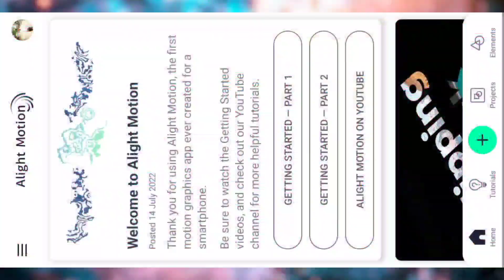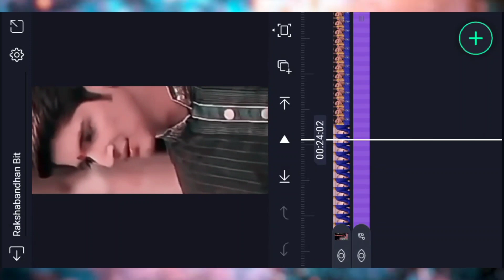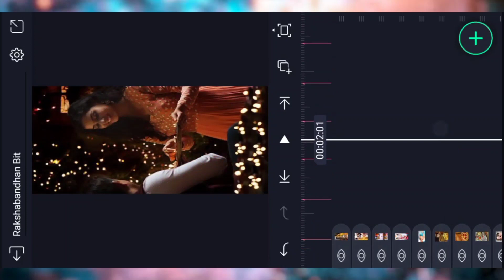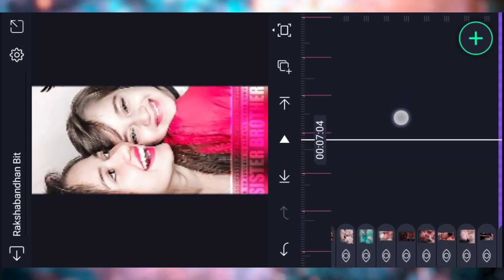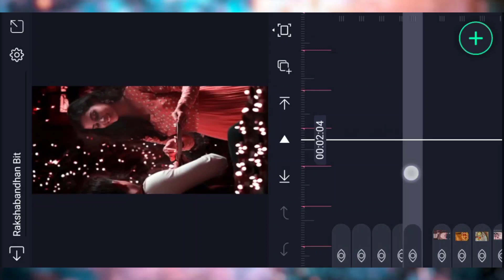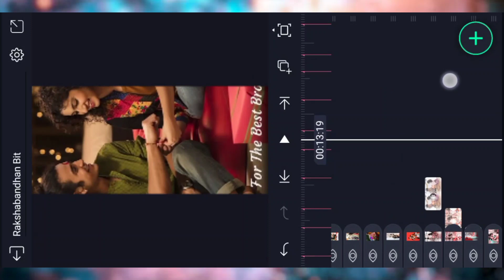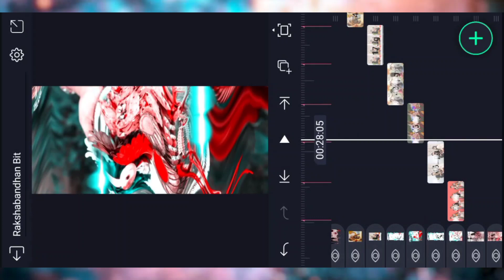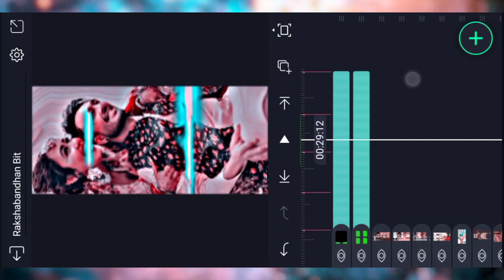New Trending 🔥 Raksha Bandhan Song 🎧 Video Editing | Alight Motion Video Editing 2022 | Dj 🎶 Status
New Trending 🔥 Bhojpuri Song 🎧 Video Editing | Alight Motion Video Editing 2022 | Dj 🎶 Status
 alight motion video editing // shake effect video editing // new trending Bhojpuri status 2022

_______________ ❤️ Love You ❤️_________________

🔰 Your Queries -

status editing

4k utra hd full screen status video editing

alight motion happy birthday vide
lagan status editing alight motion
alight motion
gujarati alight motion video editing
lagan video editing alight motion
lagan geet status
alight motion gujarati status editi
alight motion
lagan video editing
boom b0om yt
rk digital
alight motion video editing jignes
alight motion
alight motion new video editing
happy birthday alight motion vide...
alpesh creation
alight motion video editing new
happy birthday video editing alig..
lagan status
video editing
alight motion video editing happy..
video editing alight motion
alight motion video editing gujar..
alight motion video editing 2022..

Pravin Technical - Use Commercial And Display Editing or The material Without Proper Authorization is Not. Allowed,

Pictures : Pintrest